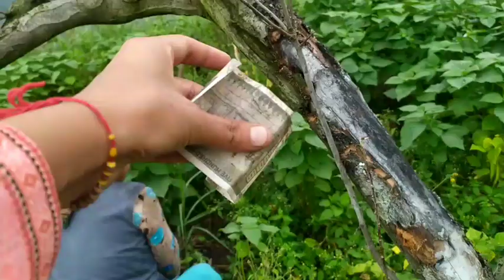आज मम्मी को खेत में पेसे मिले // आज आए गांव से दादू /pratibhachauhan_vlogs himachalpradesh /shimla